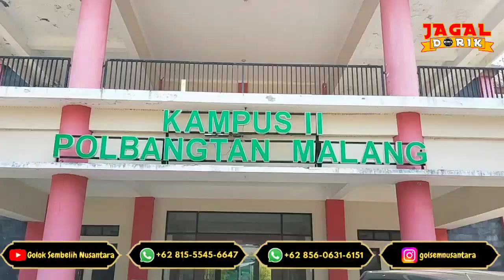SERKOM BNSP KERJASAMA YAYASAN JULEHA MALANG RAYA DAN BBPP BATU